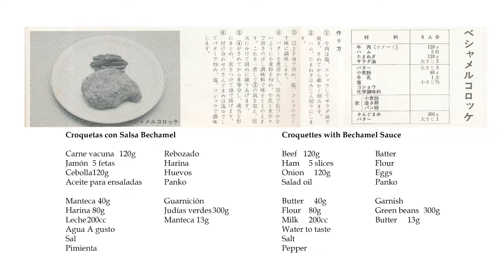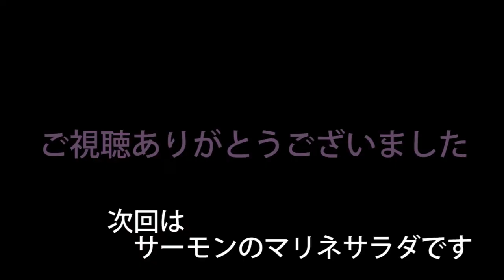Delicious bechamel croquette made from beef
When we talk about creamed croquette, we usually use seafood like crabs or chicken, but this Kansai recipe from half a century ago is beef.
The firm meat and the flavor of the ham combine to make a very delicious croquette.
However, I would like to present a recipe with the best flavor and that is my specialty, the beef tendon croquette.